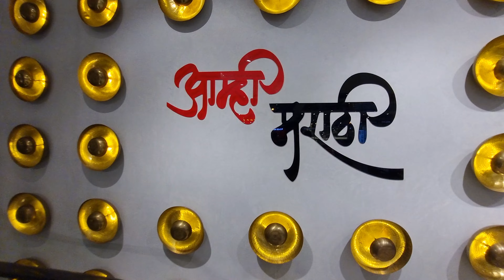My Last Day in Pune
Today is my last day in Pune as a software engineer, and I wanted to take you along with me on my journey. In this vlog, I'll be heading to Elpro Mall with my friends, so let's get started!

As we walk through the streets of Pune, you can feel the energy and excitement of the city. It's such a beautiful place, and I'm going to miss it so much.

Once we arrive at the mall, we start exploring all the different shops and attractions. We try on some clothes, sample some of the delicious local cuisine, and just soak up the atmosphere.

Throughout the video, I also take some time to reflect on my experiences in Pune. It's been an incredible journey, and I'm so grateful for all the friendships and memories I've made here.

As my time in Pune comes to an end, I want to say thank you to all of you for joining me on this adventure. Whether you're from Pune or from around the world, I hope this video has inspired you to get out there and explore the amazing things the world has to offer.